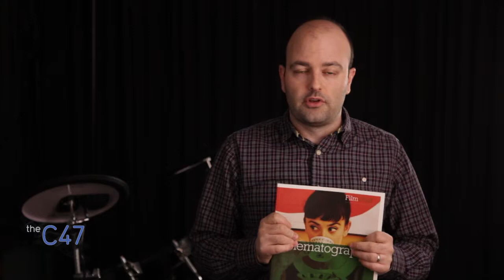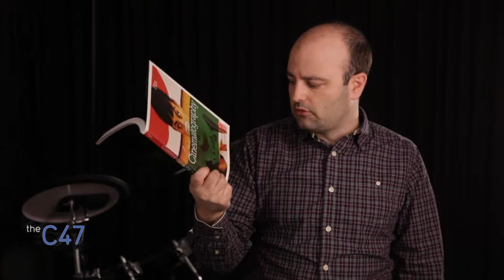Watch Read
Follow theC47 on Twitter...

theC47 PRODUCTS

VLOGGING KIT

LIGHTS
Aputure MX

CAMERA KIT

CANON 24-70mm

CANON 70-200mm

SMALLHD MONITORS

ATOMOS SOLUTIONS

RODE NT55

SONY DUAL CHANNEL KIT

MILLER CX8 TRIPOD SYSTEM

LITEPANELS ASTRA 6X

APUTURE LIGHTS

FIILEX LIGHTS

ARRI LED FIXTURES

STILLS CAMERA KIT

FUJIFILM X-E3